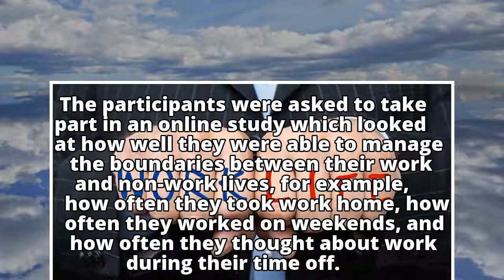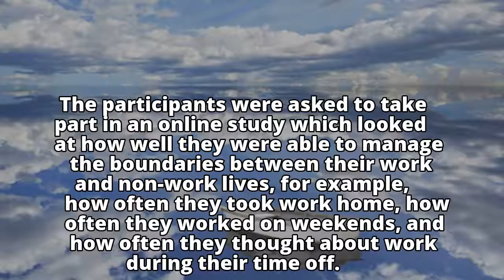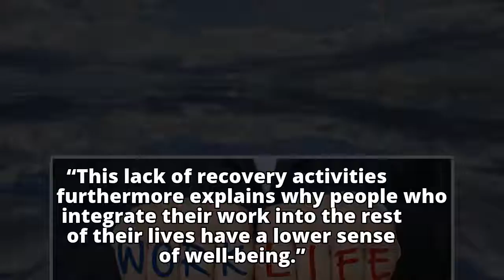All work and no play leads to burnout, says new study